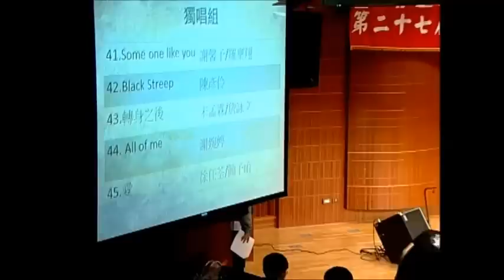27th淡江大學金韶獎［獨唱組42］No Diggity